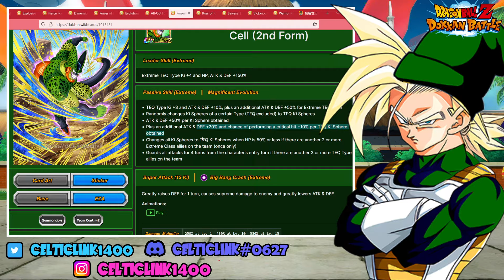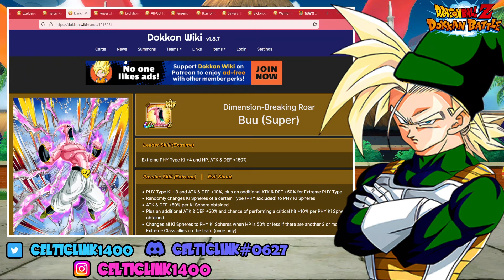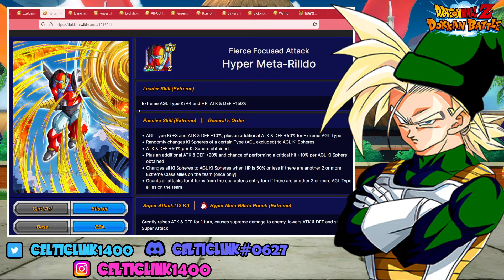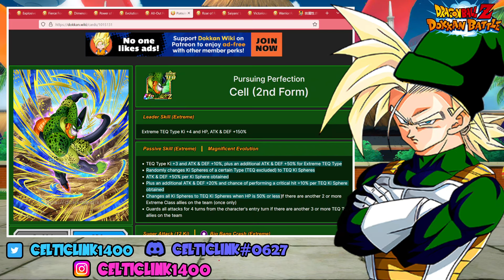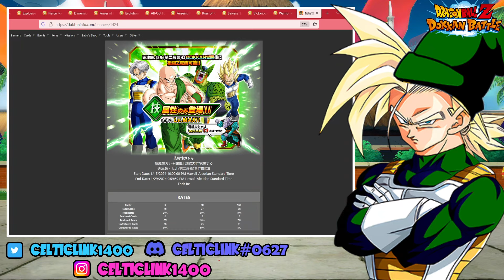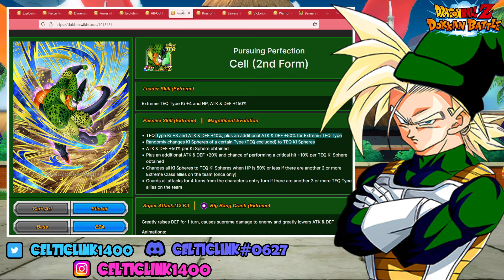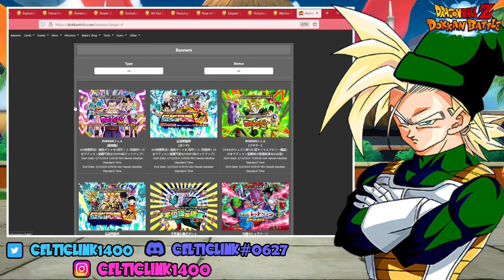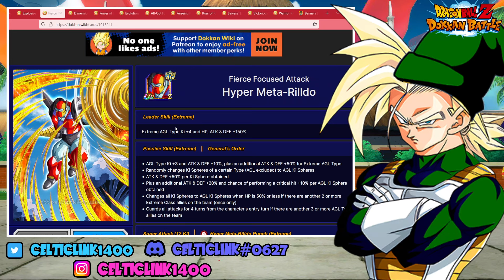GUARANTEED FEATURED?! 60% TYPE SUPPORT EZAS INCOMING! SHOULD YOU SUMMON FOR THEM? [Dokkan Battle]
In this video we take a look at the 60% EZA Type supports and determine whether or not you should summon!

GREAT SUPPORT! EZA TEQ TAPION MAX LINKS RAINBOW 200% SHOWCASE

Shout out to  @straymaikol  for the Dokkan Lofi Beats